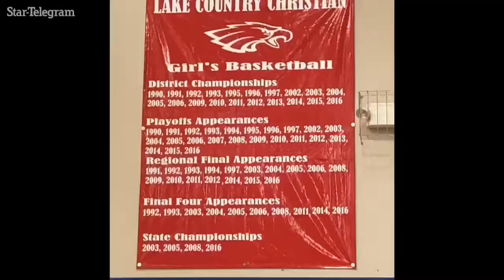Lake Country Christian girls win 100th straight district game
The Eagles took down Temple Christian to continue their winning streak that started during the 2007-08 season.